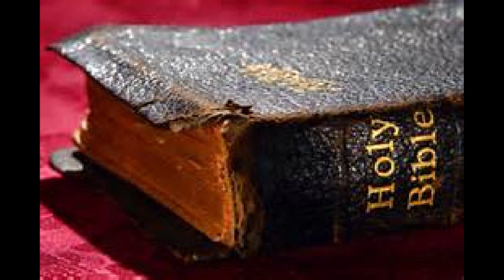WOMAN STABBED WITH KNIFE IN AUSTRIA WHEN READING FROM THE BIBLE!!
Days after the Archbishop of Vienna addresses the migrant issue saying that Christianity is at risk, A woman is stabbed for reading the BIBLE in a migrant center.

A 50-year-old woman was attacked with a knife in the accommodation in Timelkam in Voecklamarkt in Upper Austria, as reported by Express.com. The writer of the story describes that her "winter jacket" saved her life, but others know to attribute her survival to a protector much stronger than a jacket, GOD.

Her alleged attacker is a 22-year-old man from Afghanistan who had taken offense to the fact that the woman had been invited by Christian residents of the property to discuss the bible. When he found out what she was doing, he stormed into the kitchen where the woman was standing and tried to plunge the knife into her upper body.

The woman is reported to have been wearing a thick winter coat making it more difficult for the knife to penetrate into her body. She did however, injure her ear after falling backwards from the man's force. According to the report, when questioned by police, the man accepted he had overreacted but claimed he was suffering from 'personal problems'.

He was taken to Wels Prison in Upper Austria. It is unclear if he has been charged yet. The horror attack happened just days after a teenager was battered by a group of migrant men in the Austrian capital of Vienna.

This incident occurs after the Archbishop of Vienna addressed the migrant issue during a Christmas Day TV show.  He added that he was becoming “more cautious” in his attitude as migrants had arrived in “unbelievable number”.